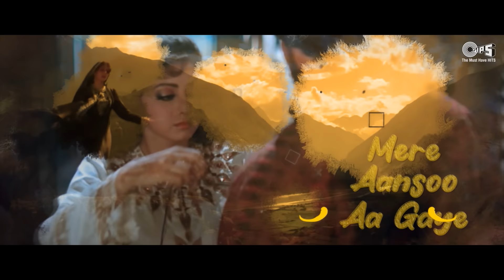Tu Mujhe Kabool - Lyrical | Khuda Gawah | Lata Mangeshkar | Amitabh Bachchan, Sridevi | 90's Hits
Watch 90's Hit Movie " Khuda Gawah " Song " Tu Mujhe Kabool " Sung By Lata Mangeshkar @tipsofficial

Singer: Lata Mangeshkar
Music Director: Laxmikant - Pyarelal
Lyricist: Anand Bakshi
Edit & Gfx: Nadeem Akhtar (Paperboyz Studioz)

Lyrics:
Ho.. O... O..
Ho.. O... O..
Hmm...

Tu Mujhe Kabool
Main Tujhe Kabool
Tu Mujhe Kabool
Main Tujhe Kabool
Is Baat Ka
Gawah Khuda
Khuda Gawah
Khuda Gawah

Tu Mujhe Kabool
Main Tujhe Kabool
Is Baat Ka
Gawah Khuda
Khuda Gawah
Khuda Gawah
Khuda Gawah

Apni Baat Se Jo Mukar Gaya
Tu Woh Bewafa.. Gawah Khuda
Khuda Gawah
Khuda Gawah
Khuda Gawah

Shikwa Bhi Hai
Yeh Fariyaad Bhi
Aayi Na Tujhe Kabhi Jiski Yaad Bhi
Shikwa Bhi Hai
Yeh Fariyaad Bhi
Woh Bad-Naseeb Aaj Bhi Tera
Dekeh Raasta
Gawah Khuda
Khuda Gawah, Khuda Gawah

Tu Mujhe Kabool
 Main Tujhe Kabool
Tu Mujhe Kabool
 Main Tujhe Kabool

Mitti Toh Nahi Daaman Se Jhaad Di
Chitthi Toh Nahi Jo Padh Ker Phaad Di
Chitthi Tho Nahi Jo Padh Ke Phaad Di
Todne Se Bhi Toot-Ta Nahi
Rishta Khoon Ka
Gawah Khuda
Khuda Gawah
Khuda Gawah

Tu Mujhe Kabool
Main Tujhe Kabool
Tu Mujhe Kabool
Main Tujhe Kabool

Aisa Toh Kabhi Hota Nahi
Gairon Ke Liye Koi Rota Nahi
Aisa To Kabhi Hota Nahi
Teri Aankhon Mein Mere Aansoo Aa Gaye
Aaya Yaad Kya
Gawah Khuda
Khuda Gawah
Khuda Gawah

Tu Mujhe Kabool
Main Tujhe Kabool
Is Baat Ka
Gawah Khuda
Khuda Gawah
Khuda Gawah
Khuda Gawah

Tu Woh Bewafa
Gawah Khuda
Khuda Gawah
Khuda Gawah
Khuda Gawah